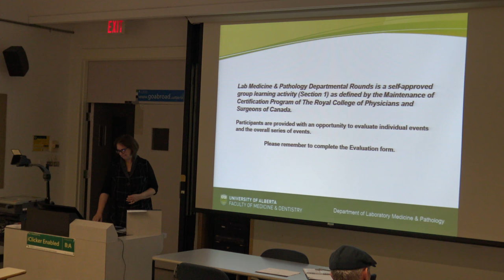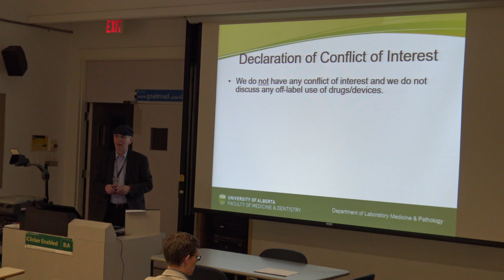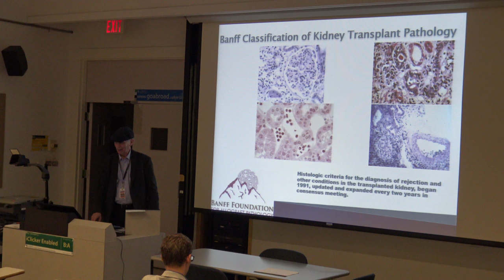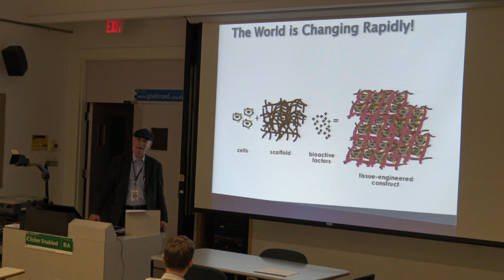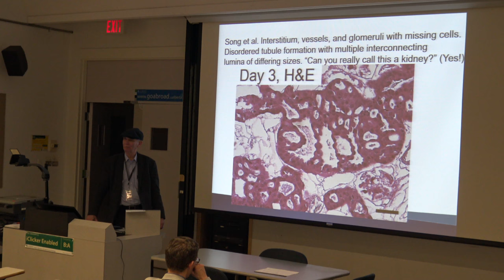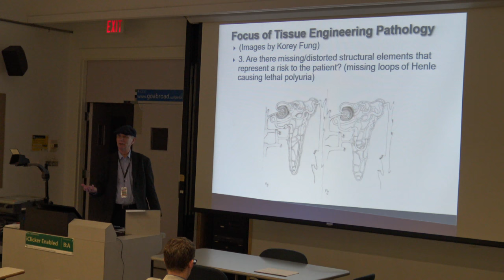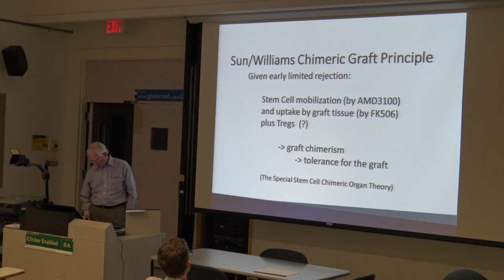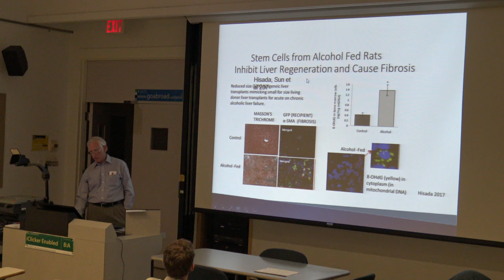Kim Solez James Burdick Zhaoli Sun History and Evolution of Banff LMP Rounds November 30 2017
Kim Solez James Burdick Zhaoli Sun History and Evolution of Banff LMP Rounds November 30 2017 The presentation proper begins at 1:50.  The 27 minutes of history going back to 1978 video with Dr. Burdick and Solez mentioned is .